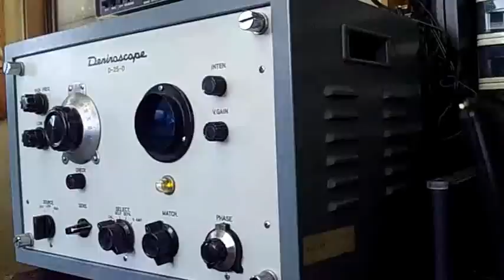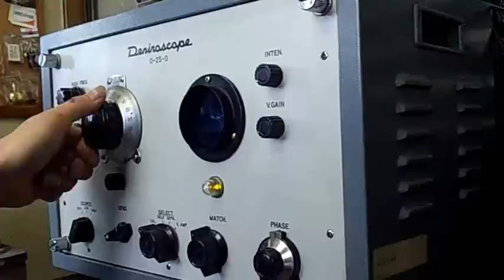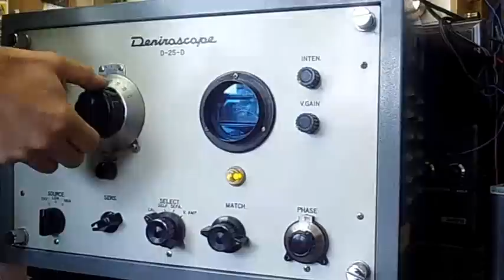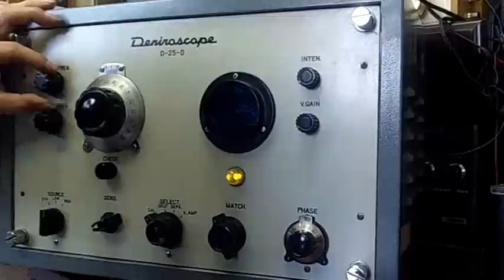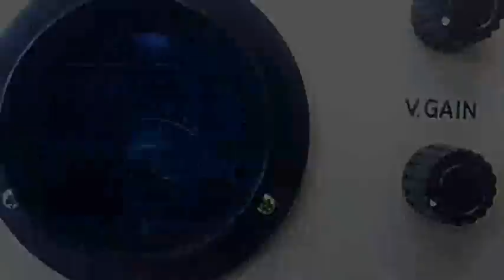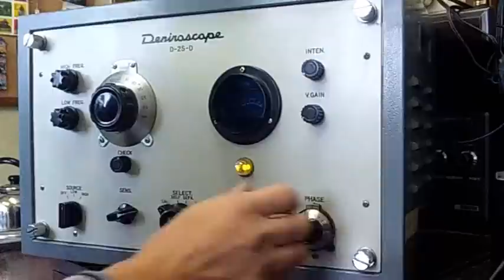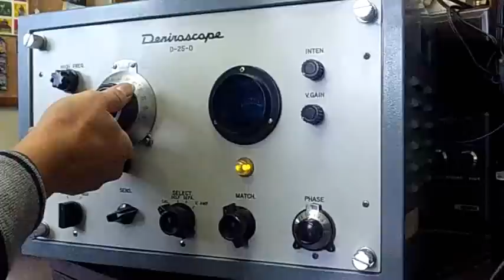DENIRO SCOPE remodeling 6BAND Receiver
1960's kyokko seiko DeniroScope
remodeling 6BAND Receiver
1960年代の旭光精工 自励振動式繊度測定器 デニロスコープD-25-Dです。
ケースを使用して6バンドレシーバーにしました。